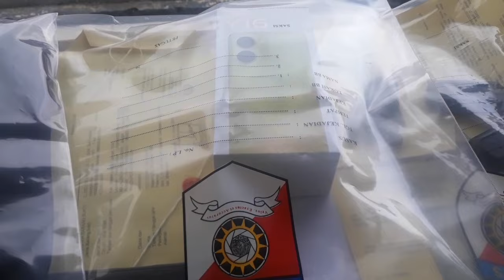PELAKU PEMBUNUHAN BANK KELILING DI HADIAHI TIMAH PANAS